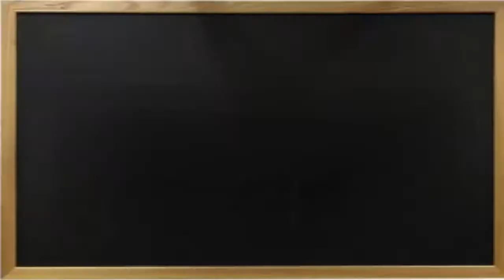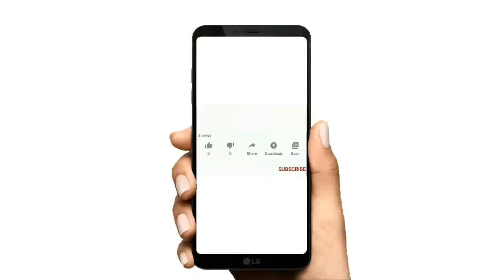iPhone 12 vs iPhone 11 comparison (Dimensions, Weight, Colors, Display, Battery, Camera)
This Tutorial teaches iPhone 12 vs iPhone 11 comparison, iPhone 12 vs iPhone 11 display size .

iPhone 12 vs iPhone 11 spec comparison

iPhone 12 vs iPhone 11 dimensions

iPhone 12 vs iPhone 11 height
(Inches)5.78 x 5.94

iPhone 12 vs iPhone 11 thickness
(Inches)0.29 x0.33

iPhone 12 vs iPhone 11 weight
5.78oz; 164g6.84 oz; 194g

iPhone 12 vs iPhone 11 colors

According to Apple's The iPhone 12 come in five colors (black, white, Product Red, blue and green),

iPhone 12 vs iPhone 11 battery and processing speed

The bad news is that Apple does not include a charger of any kind in the iPhone 12 box. Apple did this to help reduce waste and help the environment. Instead, you get just a USB-C to Lightning cable in the box.
Fortunately, Apple has made it easier than ever to recharge your iPhone – despite making you pay extra for a charging brick. The MagSafe charger offers 15W wireless charging, and it's easy to snap the charger on your iPhone 12 because it uses magnets.
MagSafe is not particularly fast, though, with our testing figures confirming that the battery level was at just 39% after 30 minutes of charging.  You can also opt for 20W charger that should get you to 50% in in 30 minutes.

iPhone 12 vs iPhone 11 camera
As is typically the case with new iPhones, the iPhone 12 has upgraded camera capabilities over the iPhone 11 -- especially the iPhone 12 Pro models. The iPhone 12 and iPhone 12 Mini largely stick with the iPhone 11's camera design, with regular, ultrawide and selfie cameras. But they also offer Night Mode photos that now work on the ultrawide and selfie cameras, too, and an improved HDR mode for challenging scenes with bright and dark elements.

iPhone 12 vs iPhone 11 processing speed
The iPhone 11 includes Apple's A13 Bionic processor, while the iPhone 12 includes Apple's A14 Bionic processor, offering faster speeds that improve the camera and browsing experience. While it's tough to see the increased speed over the A13 chip, it's also meant to future-proof your phone, so that it can handle later versions of iOS.

Here's iPhone 12 vs iPhone 11 apple comparison

I hope that this vidéo "iPhone 12 vs iPhone 11" help you to understand the difference betwen iPhone 11 vs iPhone 12

Tuto :iPhone 12 vs iPhone 11 comparison (Dimensions, Weight, Colors, Display, Battery, Camera)

Category:new iPhone 12 vs iPhone 11
See Also
iPhone 11 vs iPhone 12 5g